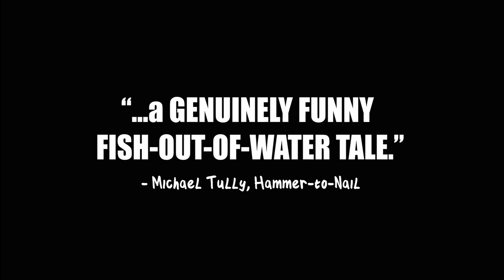White On Rice HD Movie Trailer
Jimmy (Hiroshi Watanabe, LETTERS FROM IWO JIMA) loves dinosaurs and sleeps on the top bunk. Unfortunately, Jimmy is 40, and shares the bunk bed with Bob, his 10-year-old nephew. Freshly divorced, Jimmy has moved in with his sister Aiko and her family while boldly searching for a new wife. His brother in-law, Tak, thinks hes a disaster. And although Jimmy may lack social grace, he is convinced the best years of his life are just beginning. His plan seems like its all falling into place when Taks beautiful niece Ramona moves in. But once Jimmy sets his sights on her, he finds he has competition from his handsome co-worker Tim (James Kyson Lee, HEROES), and his intentions begin to go hilariously awry.